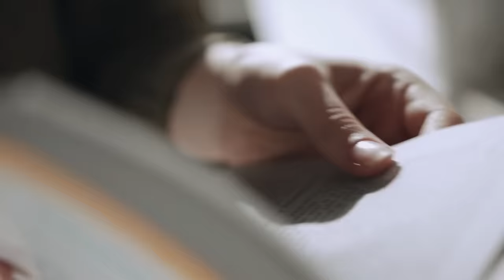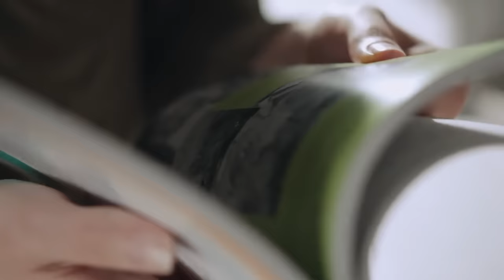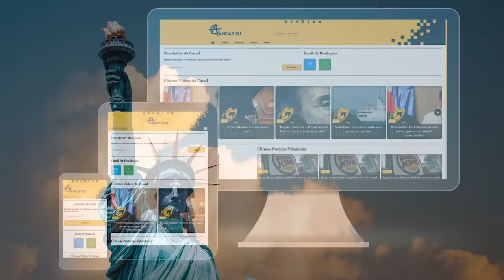Nayib Bukele toma POSSE: afinal, ele é DITADOR ou VISIONÁRIO？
Referências:
Nayib Bukele, o presidente bitconheiro, é REELEITO com folga em EL SALVADOR

Ajude o canal:

16vmNcrA4Mvf7CaRLirAmpnjz1ZH3bWNkQ (Bitcoin)